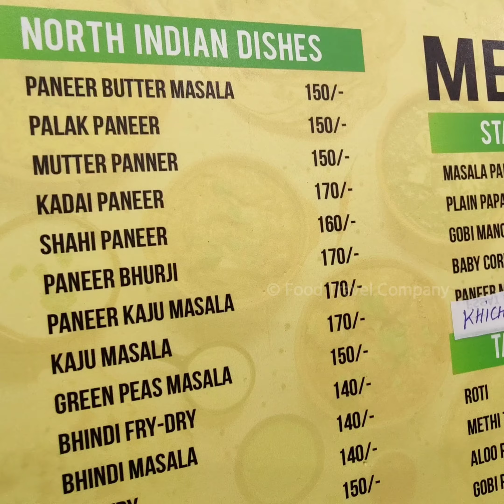Pure Veg North Indian Thali at Pankaj Delicacies Jayanagar Bengaluru | Rajasthani & Gujarati food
We visited Pankaj delicacies for tasting authentic pure veg north indian thali at Jayanagar bengaluru. Bangalore is very well know for its variety of food options across india which includes rajasthani and gujarati food cuisines. If you are looking for north indian food in bangalore, then we can taste good food here at excellent pricing.

What you get in Pure Veg North Indian Thali :

1. Jamoon 1pc
2. Aloo ki sabji
3. Lauki curry
4. green gram curry
5. Kadi
6. Plain rice / Khichidi
7. Curd rice
8. veg curry
9. green chutney
11. Bikaner bhujiya
10.  Phulka - 4 nos

Address : Pankaj delicacies, 616/2, 31st Cross, 10th A Main Rd, 4th Block, Jayanagar, Bengaluru, Karnataka 560011

Name : Trimmed & Taught
Artist : Dan Lebowitz
Site : Youtube audio music library